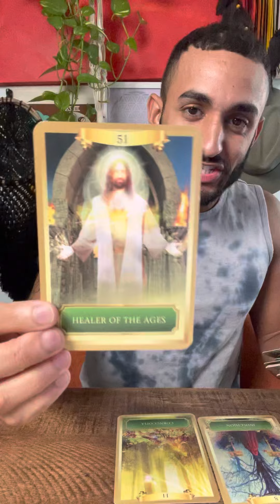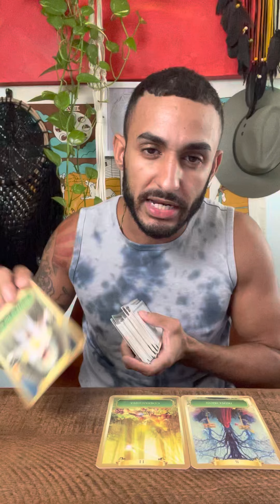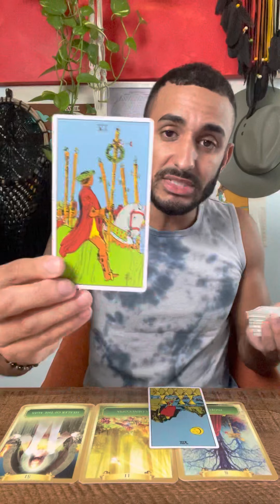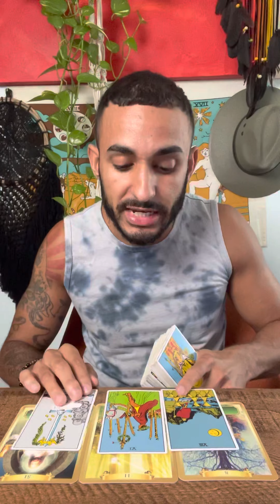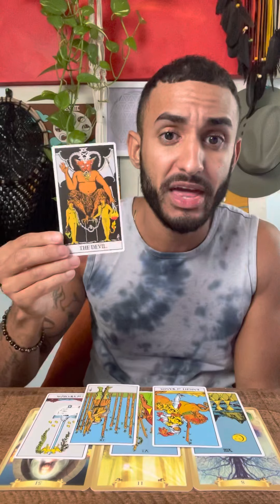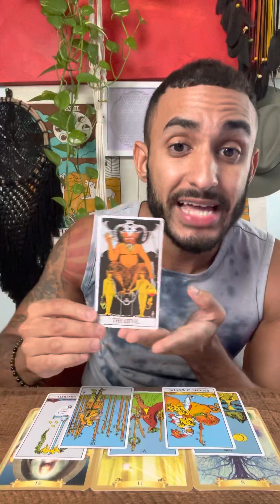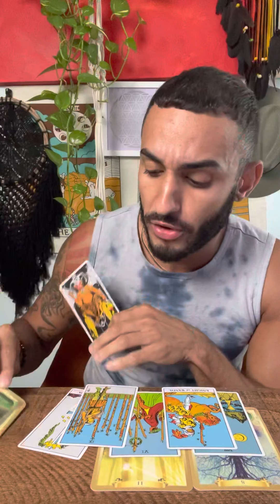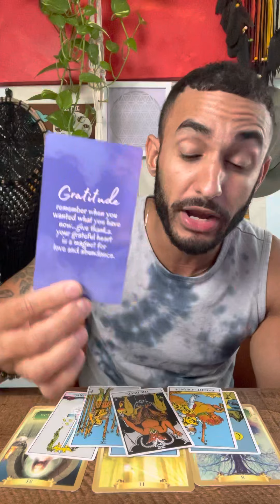Message of the day • “Embrace change, you are healed and no longer attached”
Follow me to get more of my free flowing content on my Instagram. @HealingHypeManAlvin